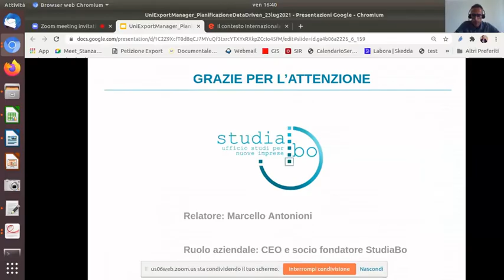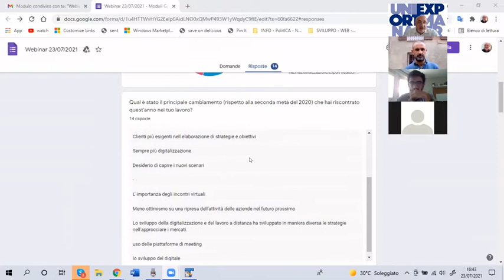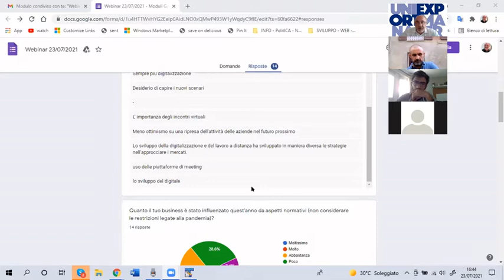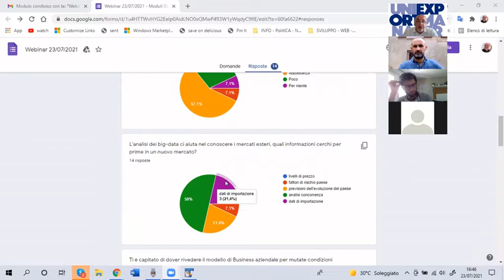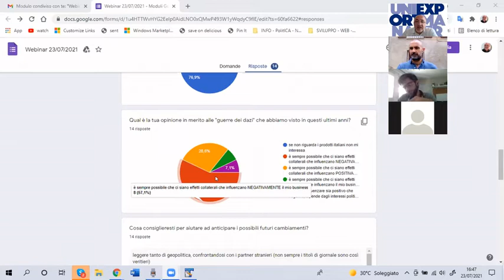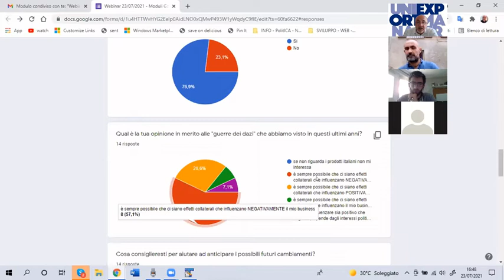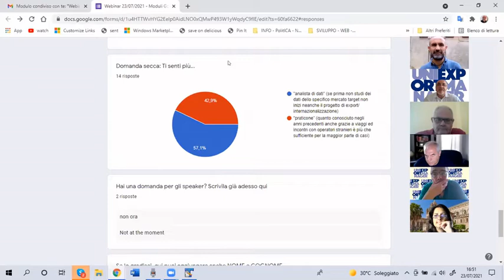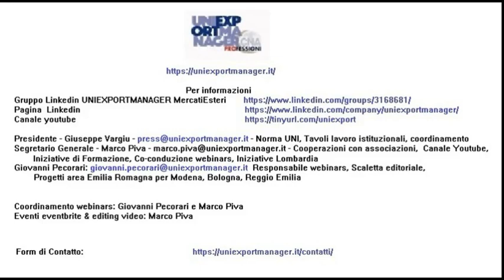Q&A Il contesto Internazionale muta piu' veloce di te Tu Guardi o Corri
Nel talk di venerdì 23 liuglio 2021 abbiamo parlato di cambiamenti repentini e improvvisi del mercato e di adattamento al cambiamento, anche in chiave export.

Con diversi spunti:
- Quanto l'economia e la legislazione può cambiare completamente lo scenario nel giro di pochissimo tempo?
- Quanto è necessario adeguare rapidamente le strategie ai contesti?
- La tecnologia e l'analisi dei dati possono agevolare l'attività dell'export manager nell'individuare settori e prospettive di business?

Titolo del Talk:
Il contesto Internazionale muta piu' veloce di te. Tu Guardi o Corri?

Questa la fase di Q&A, le domande e risposte ai relatori della giornata.

Scaletta del Talk:
h. 16.00 Presentazioni delle attività e finalità degli incontri Uniexportmanager, a cura di Marco Piva.
h.16.10: Alessandro Satin: Wine Export Manager. Focus Intervento: Quando il contesto muta. è tempo di cambiare. Tre casi in cui è cambiato tutto, da un momento all’altro.
h.16.25: Marcello Antonioni Managing Partner at StudiaBo srl, Co-founder of Vicem srl Focus Intervento: Gestire il cambiamenti dell'export grazie all'analisi dei dati e alla tecnologia.
h. 16.40 Moderazione del Talk a cura di Marco Piva e Giuseppe Vargiu con Dibattito, approfondimenti e domande e risposte dei partecipanti all'incontro . Sondaggio di Giovanni Pecorari.

Buona visione !